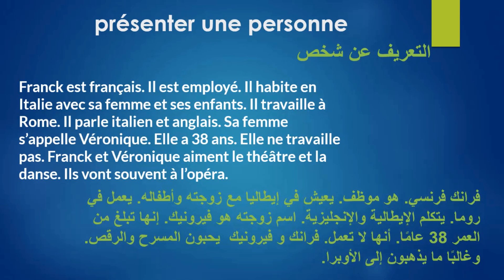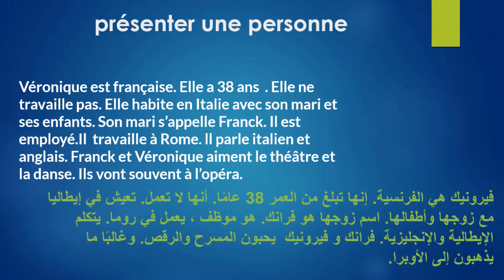Expression écrite 2 التعبير الكتابي